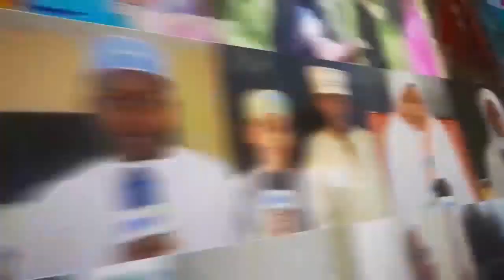MASWAL NA MAJIBU YAPAMBA MOTO BARAZA LA WAWAKILISHI"HATUWEZI KUWA NA MADAKTARI MWISHO WAO CHUMBE